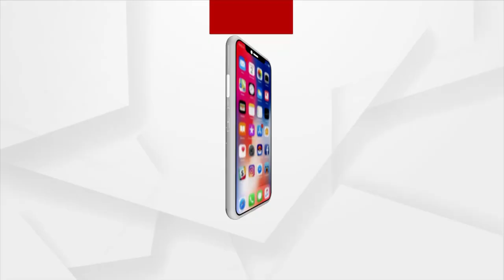ଢୋଲ,ଘଣ୍ଟ ବାଡେଇ ଟାଟା ପାୱାର ଆଗରେ ଆନ୍ଦୋଳନ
ଦକ୍ଷିଣାଞ୍ଚଳ ଟାଟା ପାୱାର କାର୍ଯ୍ୟଳୟ ଆଗରେ ଘଣ୍ଟ,ଢୋଲ ବାଡେଇ ମୂଖ୍ୟଫାଟକ ଆଗରେ ଅଭିନବ ପ୍ରତିବାଦ । 75 ଦିନରେ ପହଞ୍ଚିଛି ଆନ୍ଦୋଳନ, ଚୁକ୍ତି ହୋଇଥିବା ସ୍ଥାୟୀ ନିଯୁକ୍ତି ପାଇଁ ।